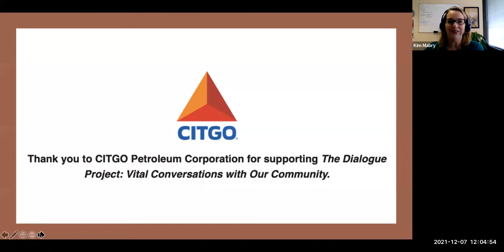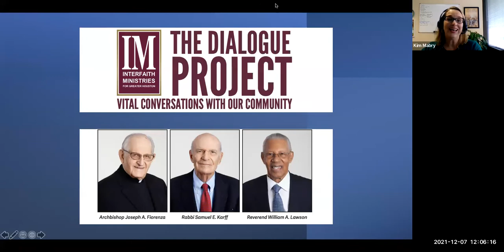Vital Conversations - A Season to Care: Mental Health and the Holidays